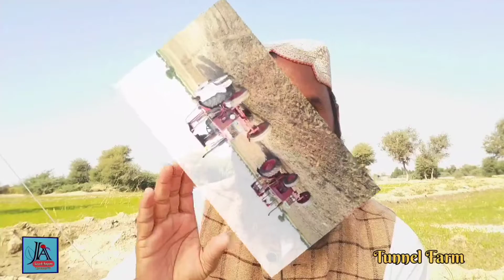Tunnel farming is very essay. How to install a tunnel form.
tannul farming in sindh pakistan.
cucumber crop in tunnel farm.